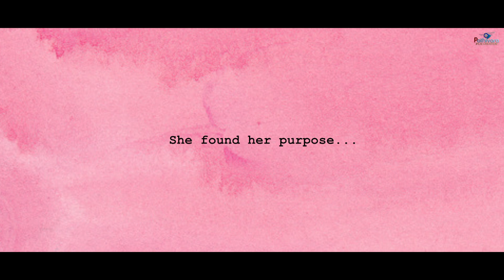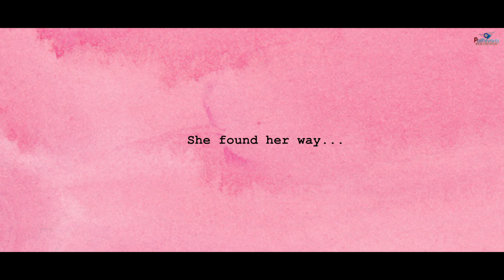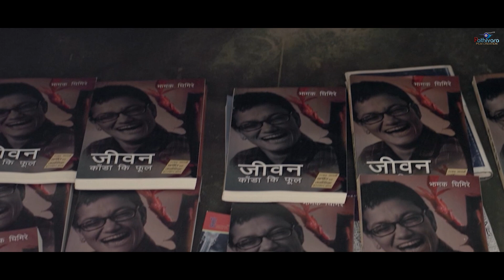'Jeevan Kada Ki Phool' in theatres from 2 September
चलचित्र 'जीवन काँडा कि फूल ' आगामी २ सेप्तेम्बर देखि सिनेमाघरहरुमा